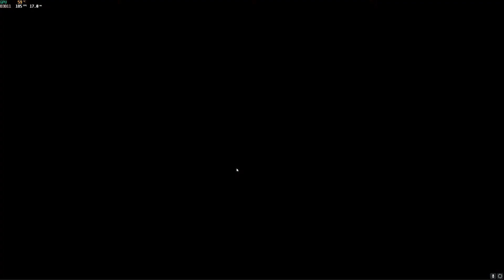2 mins 26 secs sr in getting over it